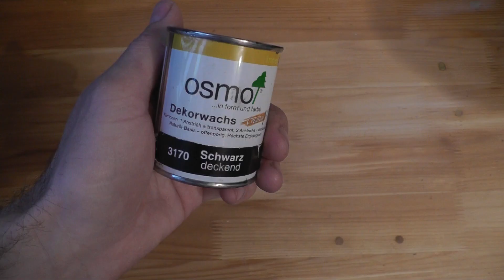Как покрасить дерево в максимально чёрный цвет. Чернение древесины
Простой способ тонирования древесины в черный цвет. Отличный способ чернения дерева в домашних условиях. В зависимости от финишного покрытия цвет может быть матовый или глянцевый. Для достижения эффекта используется черная морилка для дерева на водной основе с добавлением уксуса и железа (уксусное железо). Получившаяся протрава используется в качестве первоначальной тонировки. Следующим слоем наносится чёрная краска для дерева за счет чего достигается максимальная покраска древесины в черный цвет.

Если вы не знаете как морить дуб в домашних условиях (как сделать имитацию мореного дуба) – этот способ для вас. С помощью данного метода можно произвести качественную окраску деревянных поверхностей своими руками и изменить цвет дерева, придав максимально черный оттенок.

Также рекомендуем посмотреть:

Покраска дерева под морёный дуб. Морение дуба (имитация)

Данное видео и всё, что в нём демонстрируется и озвучивается, носит исключительно информационный характер и отражает личное мнение автора, основанное на собственном опыте. Любые советы от автора не являются руководством к действию. Вы сами несете личную персональную ответственность за любые действия, связанные с применением данной информации.